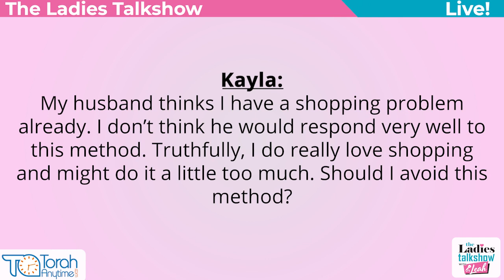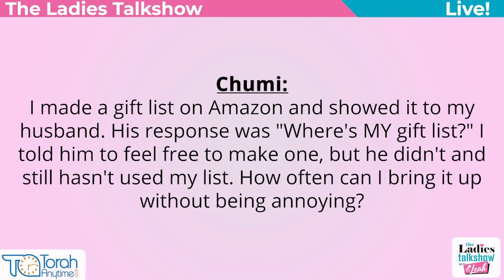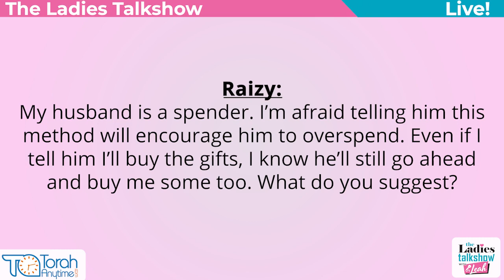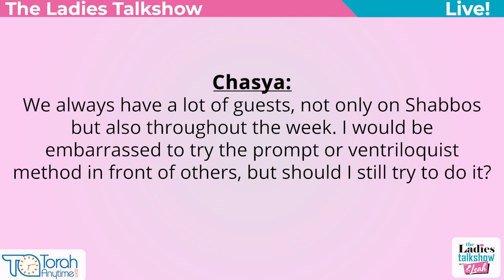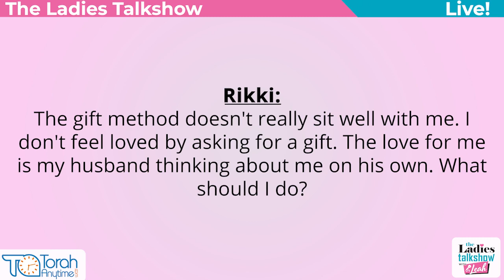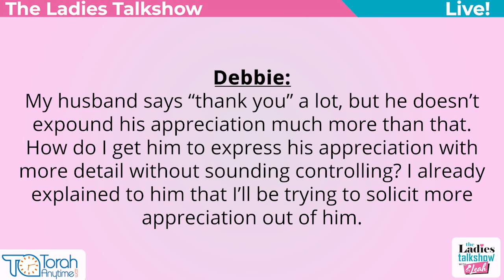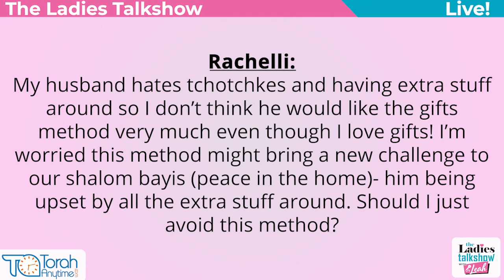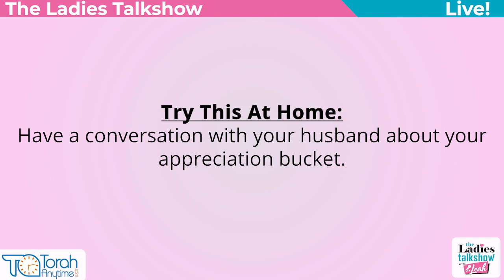My Husband Thinks I Have a Shopping Problem (Marriage Secrets) Shopaholic Much?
In this video, Leah answers the question about a wife whose husband has told her she has a shopping problem.

Her husband thinks she has a shopping addiction. Is she a shopaholic? What is the best marriage advice for her to be closer to her husband?

0:00 Intro

0:19 My husband thinks I have a shopping problem already. I don’t think he would respond very well to this method. Truthfully, I do really love shopping and might do it a little too much. Should I avoid this method?

 2:41 I made a gift list on Amazon and showed it to my husband. His response was “Where’s my gift list?” I told him to feel free to make one, but he didn’t and still hasn’t used my list. How often can I bring it up without being annoying?

6:34 I feel that women in my community take this method a little too far. I often hear women bragging about all the gifts their husbands buy them, and then it almost becomes a competition. I’m worried if I try this method I’ll fall down the rabbit hold myself and will feel pressure to keep up with the materialistic standards of my community.

7:16 My husband is a spender. I’m afraid telling him this method will encourage him to overspend. Even if I tell him I’ll buy the gifts, I know he’ll still go ahead and buy me some too. What do you suggest?

8:51 Is it a problem to do these methods in front of our kids? I’m concerned my kids will pick up on it and try these methods themselves!

9:35 My husband loves buying me expensive gifts ( I know I’m very lucky!), but I don’t like wearing them in public because I feel like I’m showing off. My husband doesn’t understand and wants me to wear what he buys me. Should I just wear his gifts anyway because it will make my husband happy and strengthen our peace in the home?

11:56 We always have a lot of guests, not only on Shabbos but also throughout the week. I would be embarrassed to try the prompt or ventriloquist method in front of others, but should I still try to do it?

15:15 The gift method doesn’t really sit well with me. I don’t feel loved by asking fro a gift. The love for me is my husband thinking about me on his own. What should I do?

19:11 My husband says “thank you” a lot, but he doesn’t express his appreciation much more than that. How do I get him to express his appreciation with more detail without sounding controlling? I already explained to him that I’ll be trying to solicit more appreciation out of him.

20:58 What if I have really expensive taste, and we can’t afford my taste?

22:52 My husband hates tchotchkes and having extra stuff around so I don’t think he would like the gifts method very much even though I love gifts! I’m worried this method might bring a new challenge to our peace in the home - him being upset by all the extra stuff around. Should I just avoid this method?

25:55 Try This at Home

The best marital advice for her is here. ✅ Join the movement

↳Leah Richeimer is a relationship expert, author, and weekly host of The Ladies TalkShow. She’s the founder of The Marriage Campaign, a non-profit global charity dedicated to teaching marriage success tools that have a 3,000-year-old track record of success based on some of the best principles of Jewish marriage traditions. It’s a mix of practical tips for a good marriage, humor, and deep spiritual truths. Inside these videos are some of the best shalom bayis tips on the planet.

Leah inspires us to connect more deeply and to lead more meaningful and satisfying lives.  We have helped many with jewish wedding tradition values as well as those without jews wedding traditions build a happier and healthier relationship with their husband or partner.